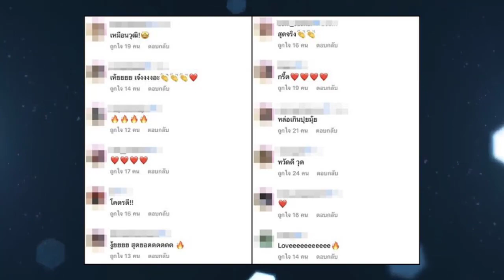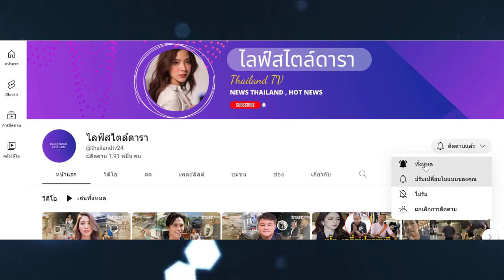'สายป่าน อภิญญา' ยอมรับกินเด็ก จากแฟนคลับสู่แฟนตัวจริง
ไม่มีผมยังรอด ตัดสกินเฮดคู่สามี